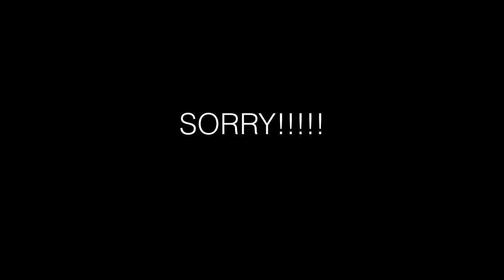IM SORRY DS THE OBJECT THINGY